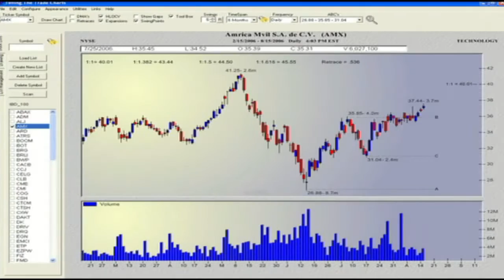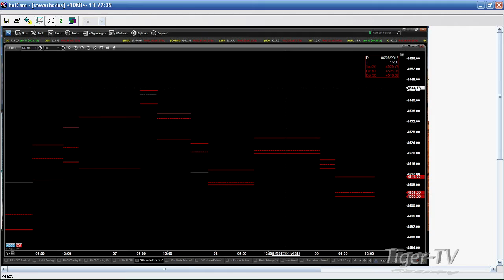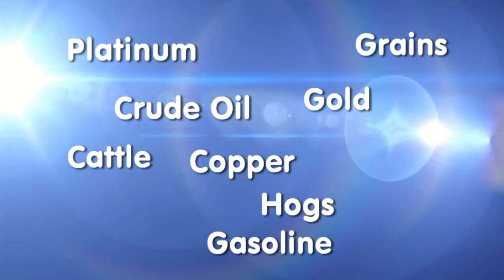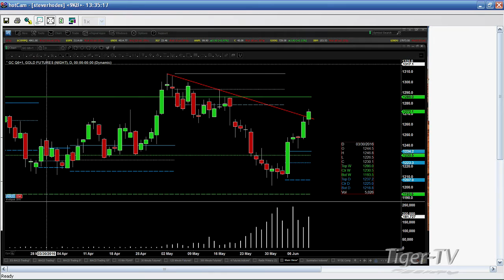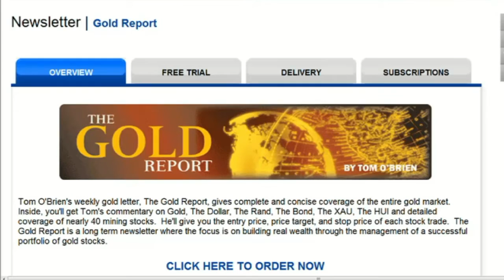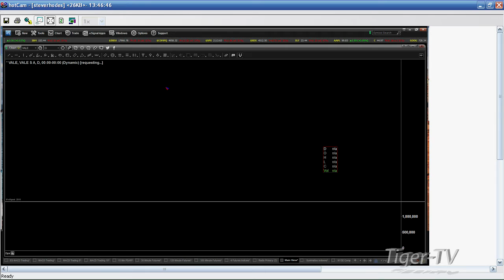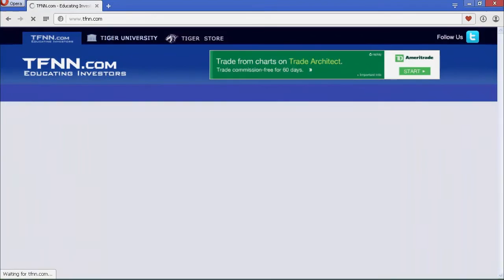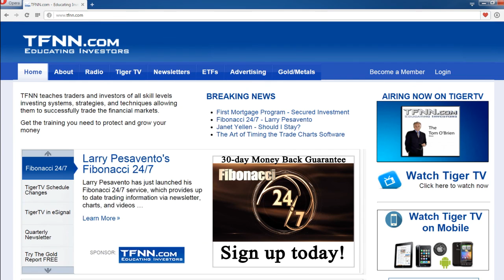June 9th Trader's Edge with Steve Rhodes on TFNN - 2016